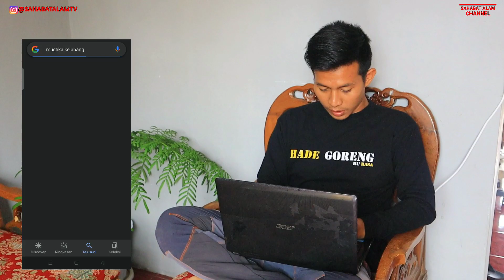MERINDING! PENANGKAPAN RAJA KELABANG/KAKI SERIBU RAKSASA ANEH PENUNGGU HUTAN ANGKER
PERHATIAN!
VIDEO INI BERTUJUAN MENJELASKAN DAN MEMBUTIKAN TENTANG MUSTIKA KELABANG VERSI SAYA SENDIRI! DAN VIDEO INI TIDAK BERTUJUAN UNTUK MENJADIKAN PARA PENONTON HARUS MEMPERCAYAI TENTANG KHASIAT DAN KESAKTIAN MUSTIKA KELABANG, JUSTRU MENJELASKAN BAGAIMANA KETIKA ADA BENDA ANEH DITUBUH KELABANG TERSEBUT YANG MUNGKIN SAJA DIANGGAP SEBAGAI MUSTIKA!

Salam sahabat alam! video kali ini saya kembali membuat video yang berkaitan dengan mustika kelabang, yang divideo sebelumnya, saya sempat membahasnya juga, dikarenakan divideo sebelumnya, videonya kurang difahami maksud dan tujuannya maka saya kembali membuat video ini, seperti apa sih penjelsan mustika kelabang VERSI SAYA SENDIRI? SIMAK VIDEONYA SAMPAI BERES!

ENJOYY!

PERHATIAN!